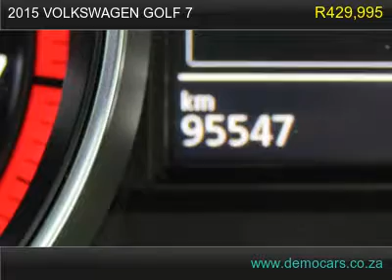2015 volkswagen golf 7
This beastly golf 7 R is up for grabs! a real stunner!
All available records show the odometer reading on this vehicle to be accurate. It appears that the previous owner of this vehicle was a non-smoker. This vehicle appears to have been pampered and maintained to the highest standard, even to the point of always being garaged. There is not a skip or slip, just pure smoothness in this vehicle's transmission. This vehicle's exterior is very clean. This is a very well maintained vehicle with a clean interior.